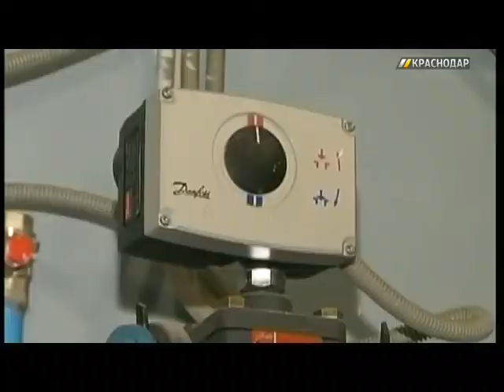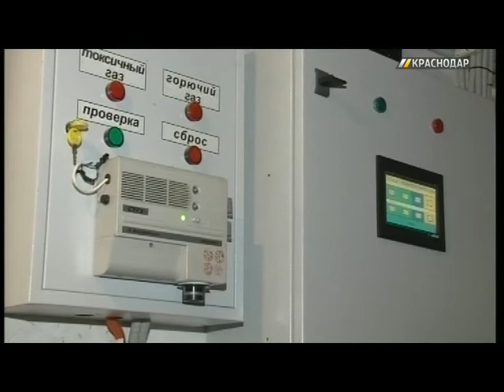Краснодарцам без общедомовых счетчиков тепла пересчитают платежки за январь и февраль